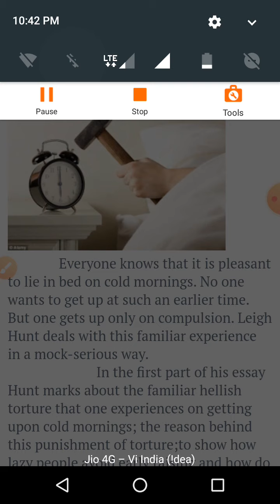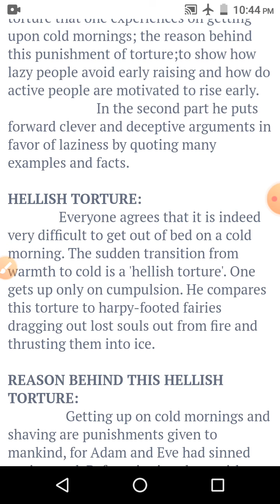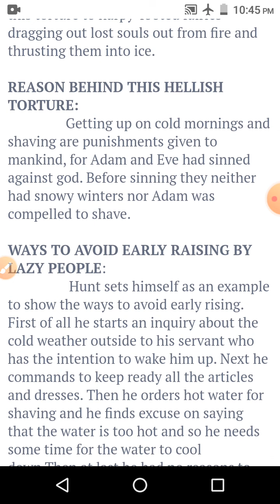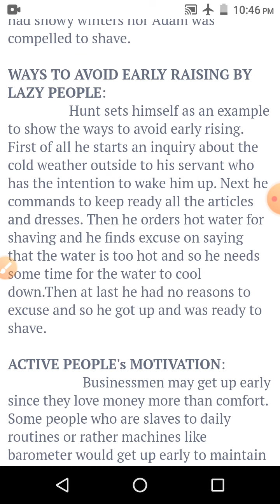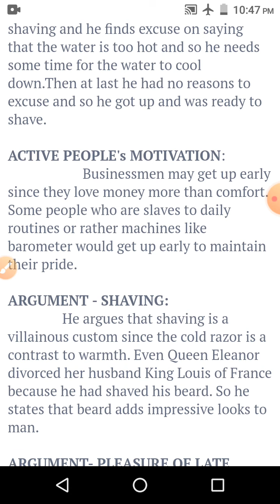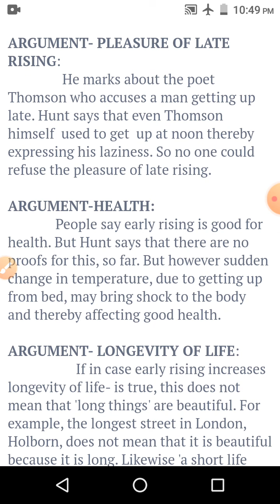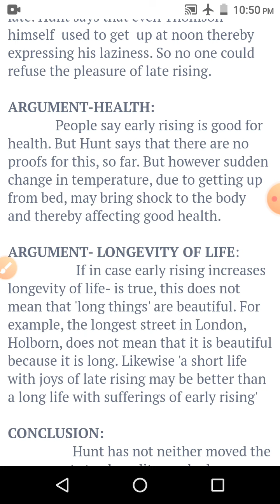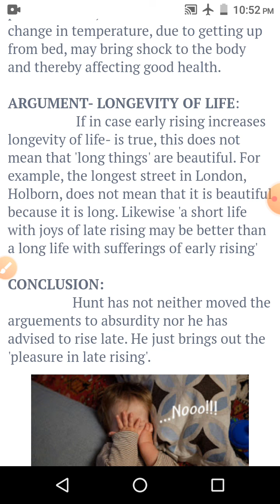Getting Up on Cold Mornings by Leigh Hunt